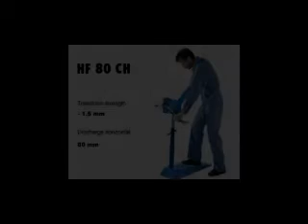Eckold Sheet Metal Former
Eckold is the leader in metal stretchers and shrinkers.  Many different tooling options are available including, non-marring dies so as not to damage painted metal surfaces or where a blemish-free surface is desired.  Auto-body, sheet metal shops, HVAC, and any other metal forming industries should have an Eckold as standard issue.
To learn more or purchase, come to nabocker.com